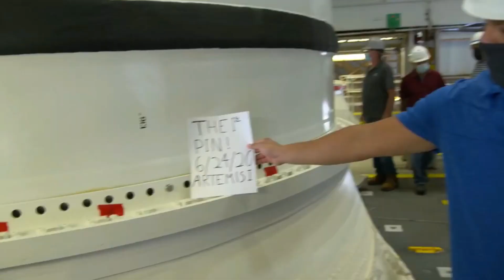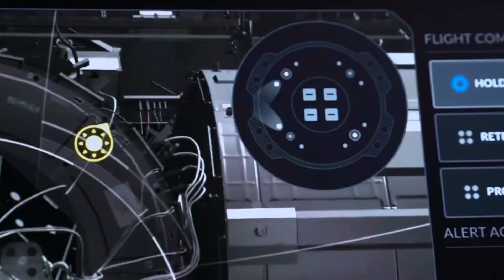Artemis Program 2020 Recap